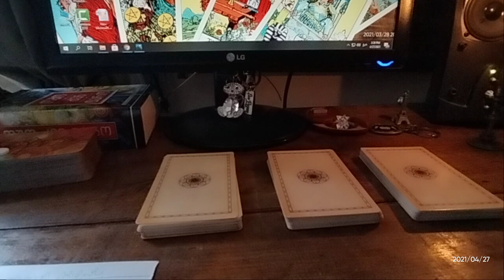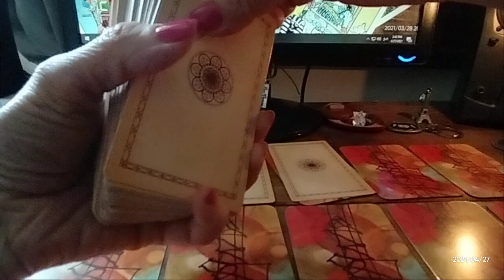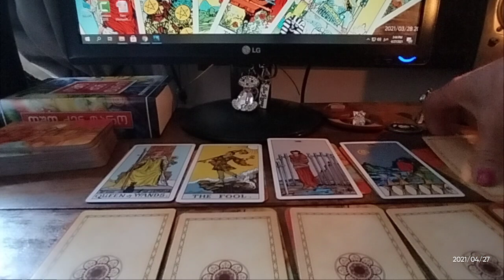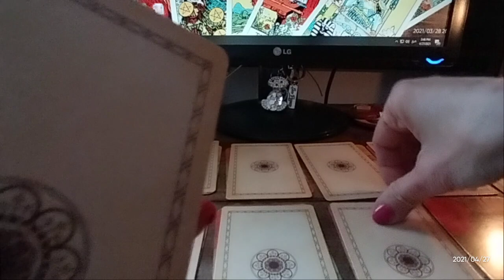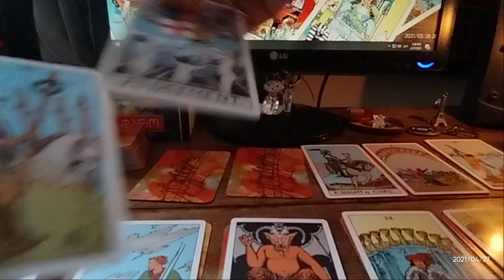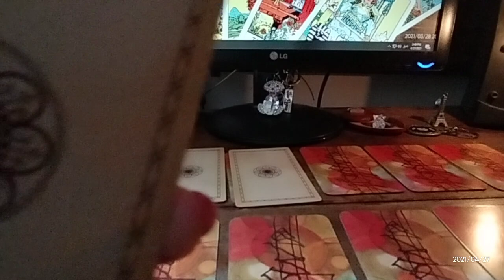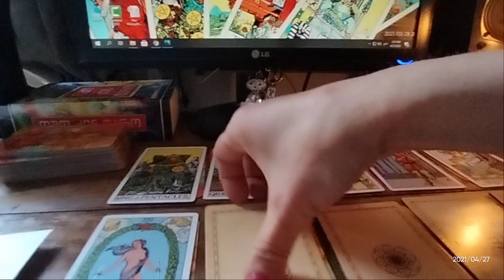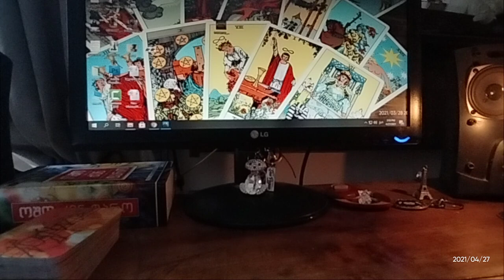🃏საჯარო გაშლა ლატარიის პრინციპით – იქნებით ერთად?